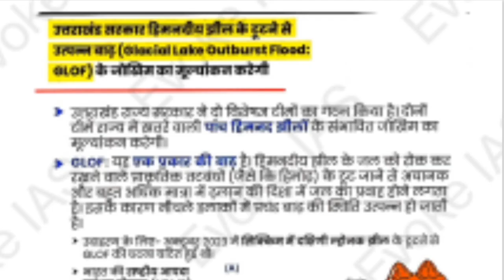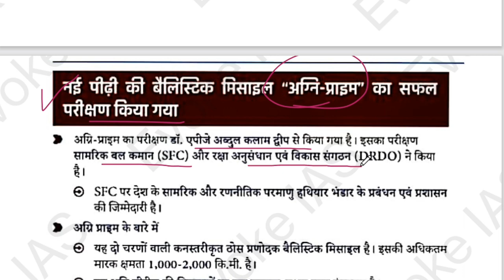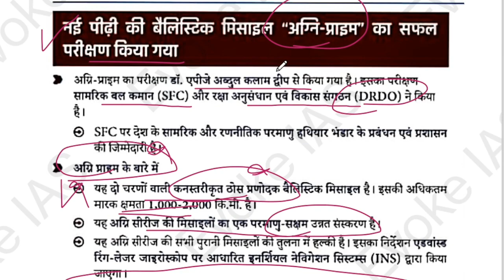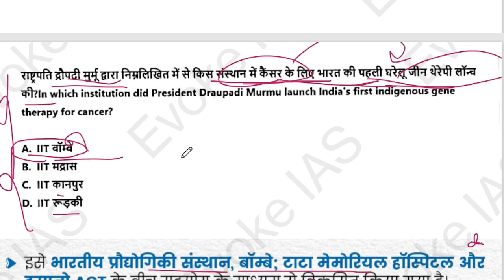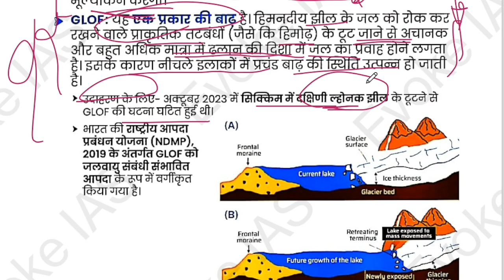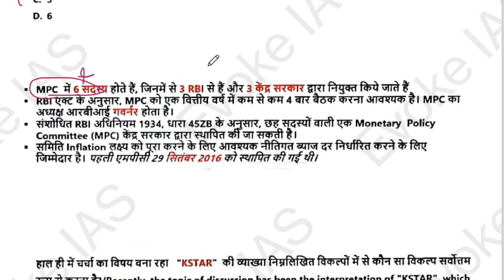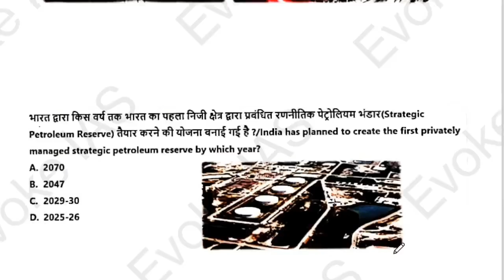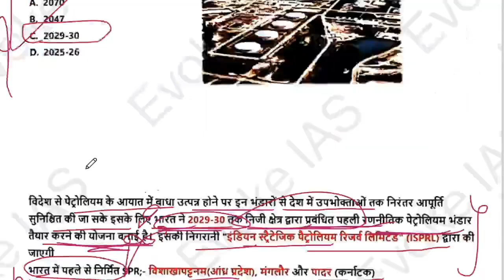Daily current affairs today; 6 April 2024 || Bpsc 70 current affairs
Daily current affairs today; 6 April 2024 || Bpsc 70 current affairs 70thBpsc upsc todaynews (@EvokeIAS)
BPSC Current affairs 2024 ke liye badalte new exam pattern par hamari ye current affairs ki classes aapki taiyari ko aur behadar banayengi.

70th bpsc
70th bpsc bpsc prelims + mains class
70th bpsc  online classes
70th bpsc classes evoke ias
70th bpsc prelims classes
70th bpsc notes
70th bpsc mains current classes
70th bpsc prelims crrent affairs 2024
70 bpsc mains gs paper 2
70th bpsc mains gs paper 1
70th bpsc mains prepration
70th bpsc prelims prepration